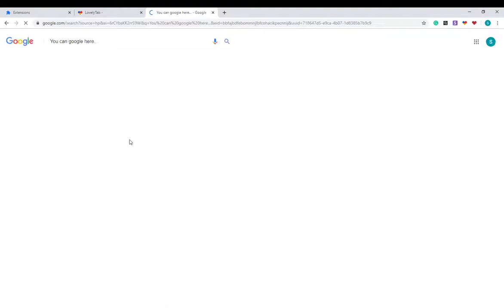Great Diablo 4 HD Wallpapers New Tab Theme - Must Have!!!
Replace your regular new tab with this custom New Tab by Lovelytab.
Diablo 4 Custom tab overtakes your regular new tab.

New Tab extension with Fan material of Diablo HD Wallpapers.

HOW TO USE:

- This Lilith Diablo 4 Wallpapers extension is so simple and just by clicking on Add to chrome – it will be added automatically.

FUNCTIONALITY:

- Custom Diablo Game wallpaper New Tab.
- Enjoy free widgets such as games, weather, time and location.
- On every new tab load, you are able to see and use the search bar and below it, you will see our Sponsored links. This is how we generate minor revenue in order to support our development and extension creation. Please see the screenshots above. Thank you for supporting our work and helping us create more of these amazing wallpaper extensions.

PERMISSIONS:

- Please read the permissions when you click on Add to Chrome.